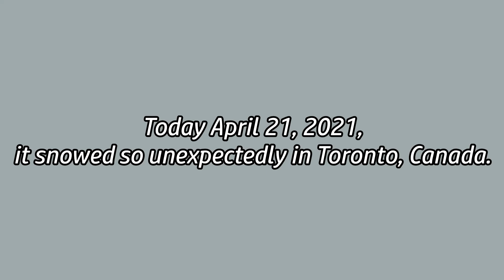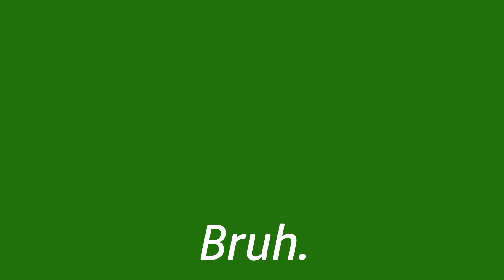❄️Snow Storm in April in Toronto, Canada + Dalgona Coffee from a Cute Local Korean Cafe! ☕🇰🇷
Toronto, and much of Ontario, received a lot of snow! In the middle of Spring and April, it was pretty weird to see. But that did not stop me from taking in the sights before Summer 2021 kicks in. To treat myself to warm, I got a dalgona hot coffee from my favourite local cafe. Hope you enjoy!

dalgona coffee, korean cafe, toronto, snow, spring, april, canada, south korea, tikok coffee, cafe, local cafe, coffee, winter, christmas, robin, trees.